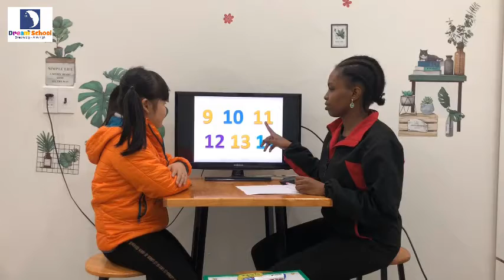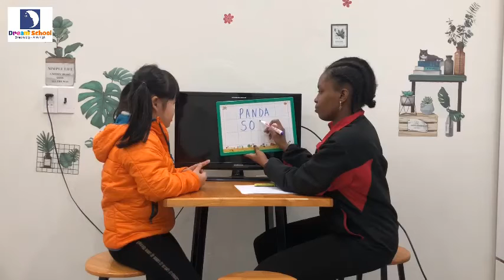Speaking test - Sparkling - Katie